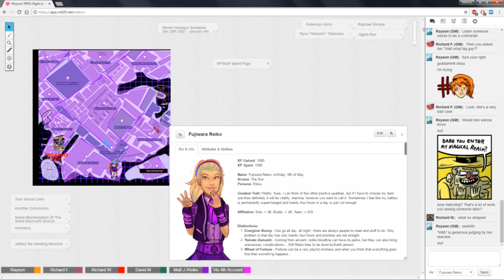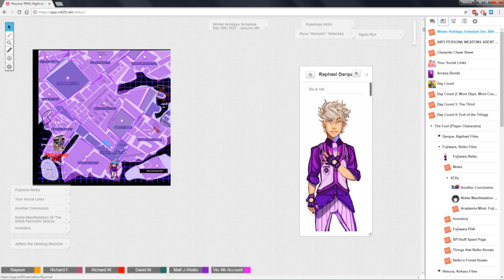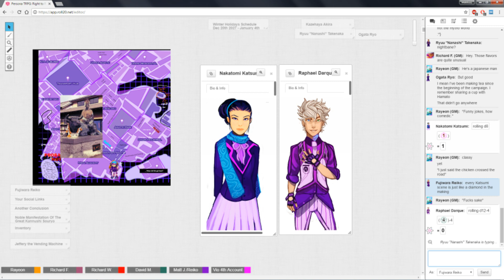★Persona TRPG - Right to Rule: Dangers Awaiting - Part 2★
The Winter break, I wonder how many times I will have to say that :P, keep going as people continue to do their stuff, meet with folks, learn more about their powers and something along those lines. Oh, I also didn't record the previous session during which Reiko more or less hooked up with Gidayu--it was fun, cute and sweet, trust me :) Anyways, here there is also a talk about potential dangers that await our character. As always, sit back, relax and enjoy!